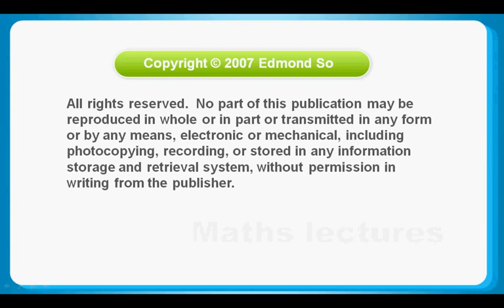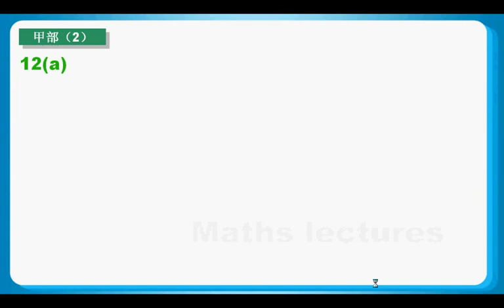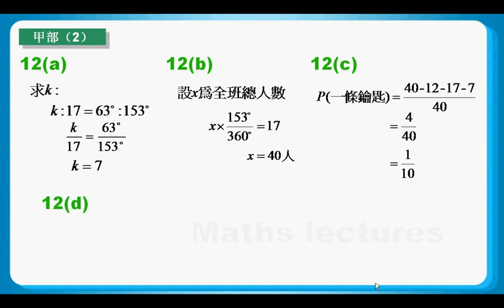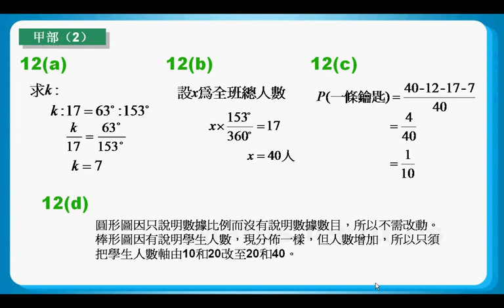HKCEE 2007 Maths Paper 1 Q12 Solution: Percentage Change、Pie Chart、Probability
Percentage Change 百分變化、Pie Chart 圓形圖、Probability  概率